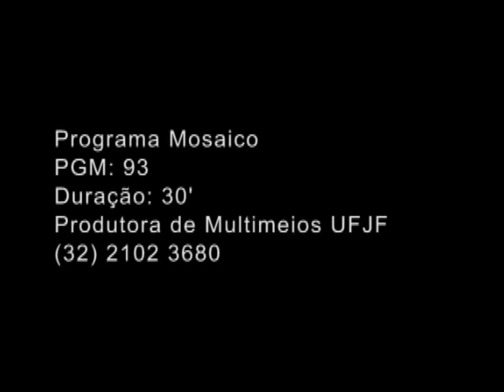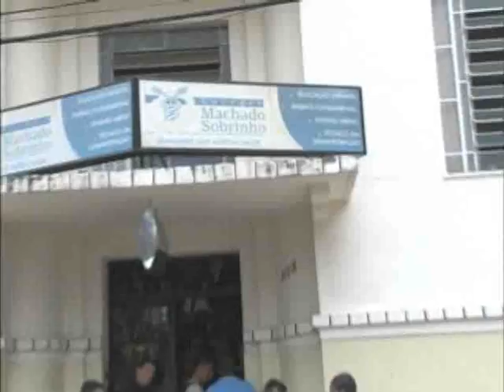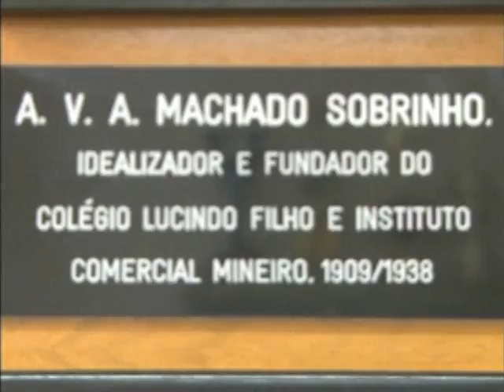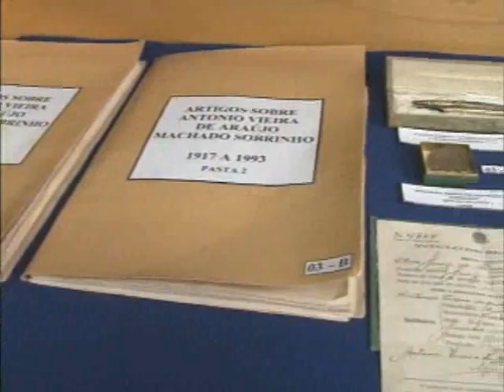Programa Mosaico 93 - Bloco 1/3 - Exibição 21/10/2013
"Nesse Mosaico entrevistamos a jornalista e apresentadora Andrea Andrade, visitamos a Fundação Machado Sobrinho, reconhecida pela excelência no ensino e conhecemos Alexandre Silveira o fundador do Zine Cultural."